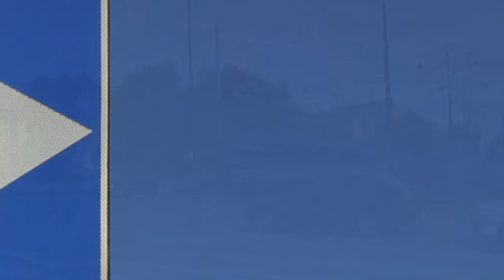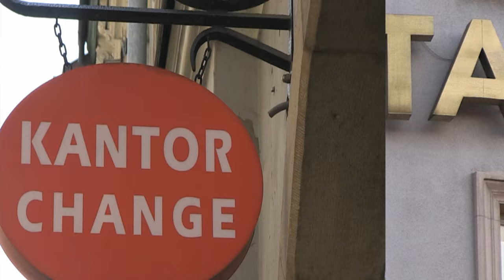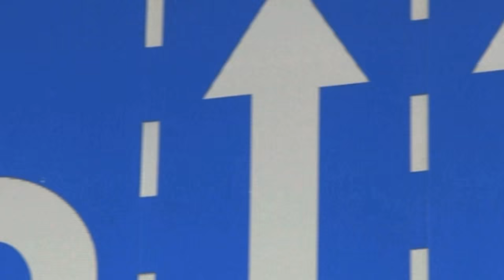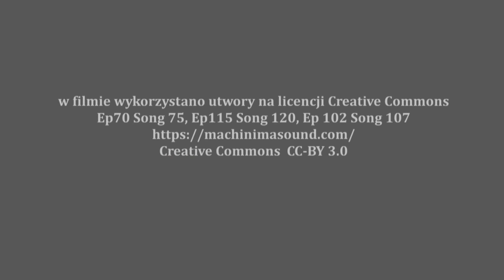Projekt "Świadomy konsument" - zapowiedź z napisami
Projekt "Świadomy konsument" realizowany przez Fundację Viribus Unitis, współfinansowany przez Ministerstwo Pracy i Polityki Społecznej w ramach programu ASOS